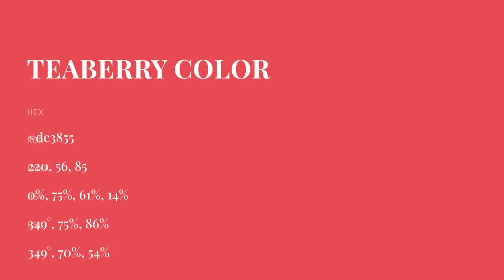Teaberry color dc3855 hex color - Violet color - Cool color dc3855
What color is Teaberry ? dc3855 hex color - Violet color - Cool color dc3855

Hex dc3855 Color Code is also known as Teaberry color.